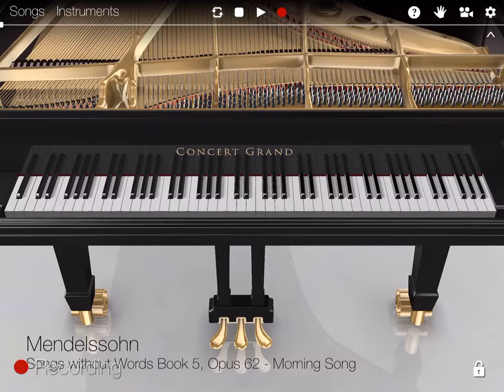Mendelssohn Songs Without Words Book 5, Opus 62 - Morning Song